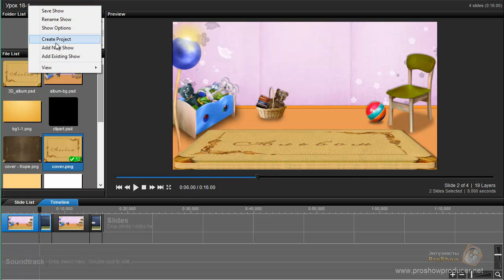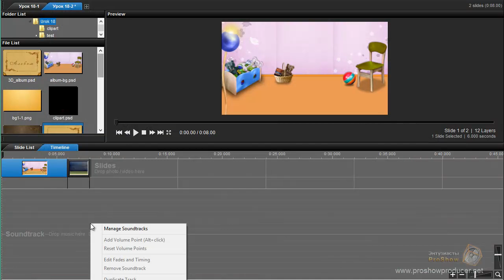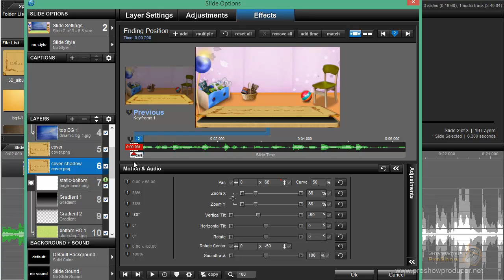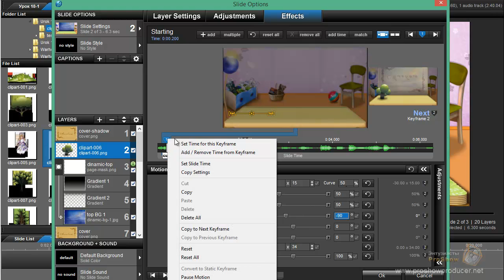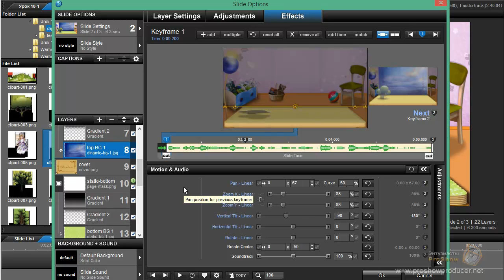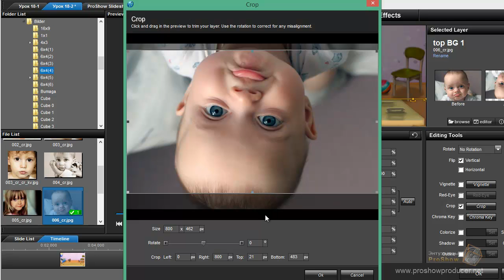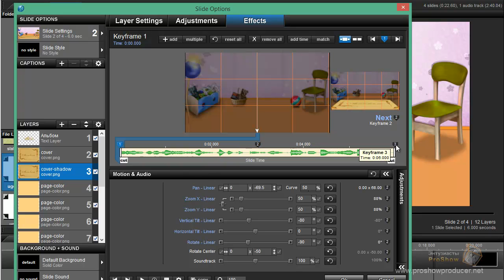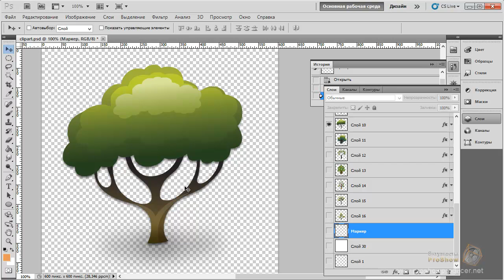Урок-задание 18-2-static (облегченный вариант)